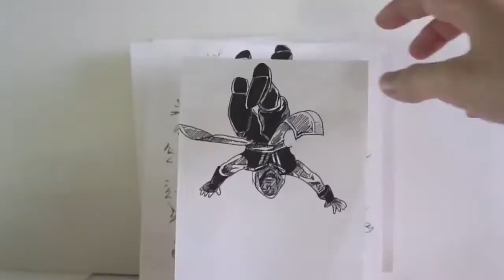Assassin's Creed [Flip Comic]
Counting Down